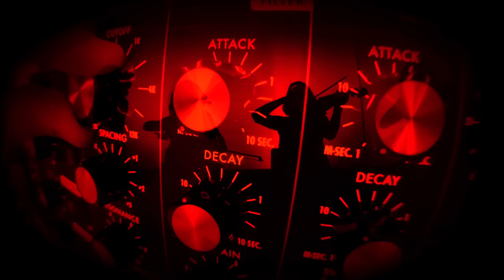DIGITAL 21 + STEFAN OLSDAL "SPACES" (FEAT. MARGRÉT RÁN FROM VÖK)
Directed by Digital 21

Filmed in U.K. Spain & China
Edited by Digital 21
Production Coordinator: Eliseo Martín
Production assistant: Rebeca García & Producciones Y Punto.
Camera: Eliseo Martín, Jano García Prendes, Adriana Vinchira, Digital 21.
Director of photography: Eliseo Martín, Jano García Prendes, Flora Navarro, Digital 21.
Macros filmed by Digital 21 / Ocean filmed by Marseas / Road filmed by OlehSlepchenko / Space filmed by fredmantel / Mountain filmed by Adriana Vinchira / Forest filmed by Digital 21 & Adriana Vinchira / China filmed by Digital 21.
Rest of the video (Playbacks, Character, Faces, Band, Spain & U.K.) filmed by Eli Martin & Digital 21. Band recorded at Centro cultural Paco Rabal de la Comunidad de Madrid / Espacio Fundación Telefónica.
Margrét Rán appears courtesy of Hill Media & Record Records.
String Quartet (videoclip): Blanca López Rubal, Isabel Cortés Maisonave, Irene Cortezón Baquero, Clara García Sakai.
String Quartet (audio recording): Gillon Cameron, Fiona Brice, Rachel Robson, Vicky Matthews.
Faces: Lore Olefs, Maria Grazia Di Pasquale, Katy Vila-Flor, Marco Vernia, Raphael Dominguez.
Produced by Digital 21 and Stefan Olsdal.

"""DIGITAL 21 + STEFAN OLSDAL """"inside"""" ( CD / VINYL / DIGITAL ) OUT NOW

*Follow Digital 21 & Stefan Olsdal (+ watch their videos + listen to the album) here:

Recommended for use:
Config: 1080p
Audio: Headphones
Lights: Off